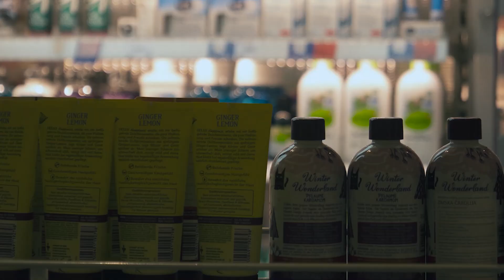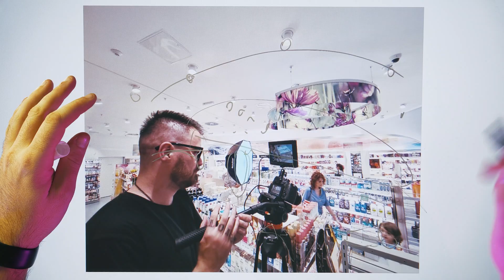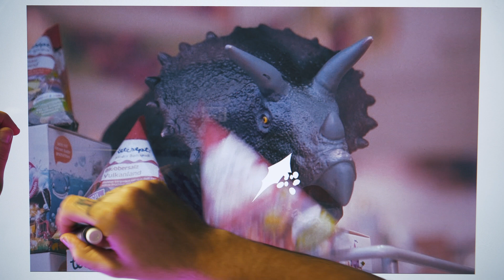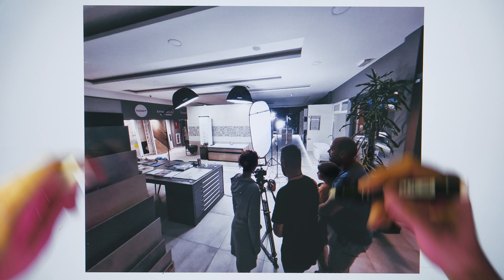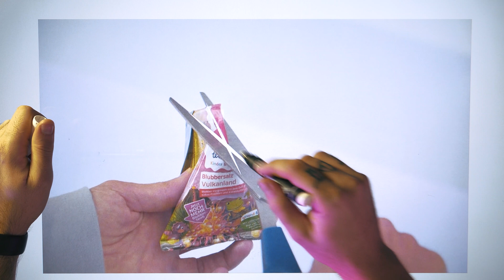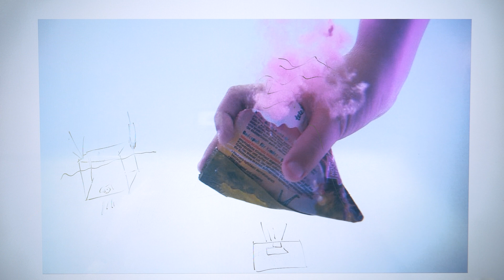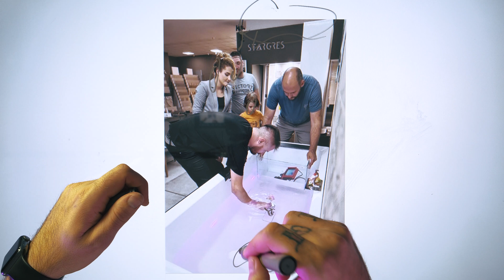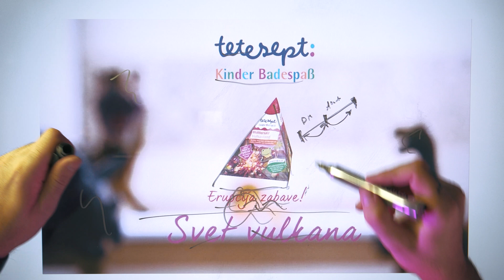Svet Vulkana - Video Breakdown - Darko Riot Filmmaker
"Pricanje neke istine, elementarne svoje licne istine, ko oce da cuje , ko oce da poveruje super,  ko nece, nema problema svako ide svojim putem."

Novi video breakdown klip, spontano i lagano pricam kako sam izveo "svet Vulkana" reklamu, stop motion, zajebani rokovi i bolesne ideje.
Uzivajte
Riot